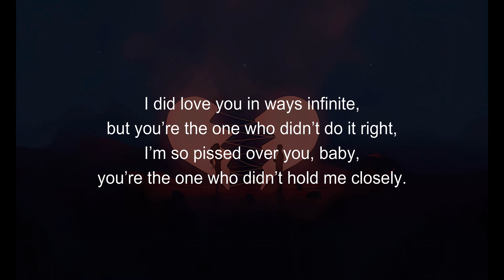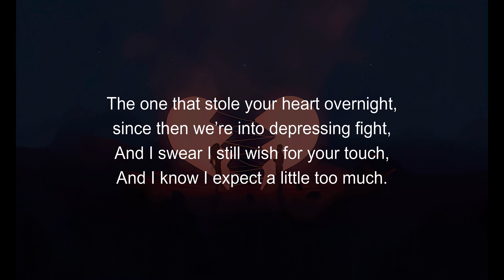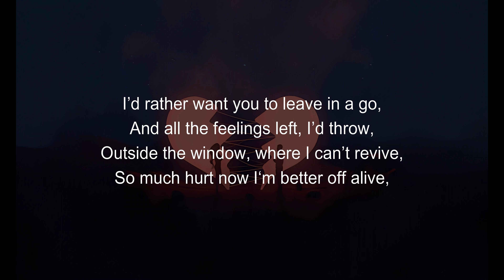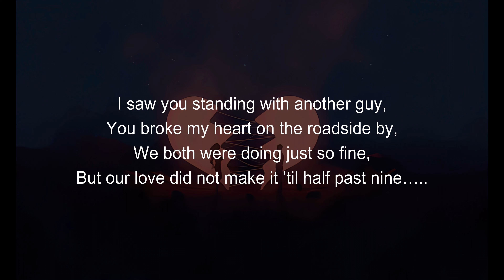Shivang Gulati - "Another Man" ~ Lyrical Video